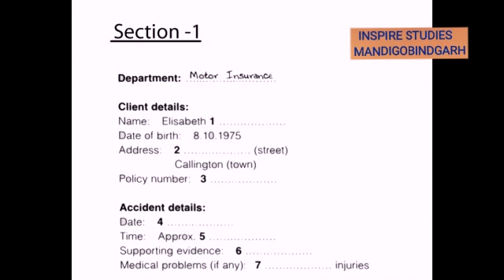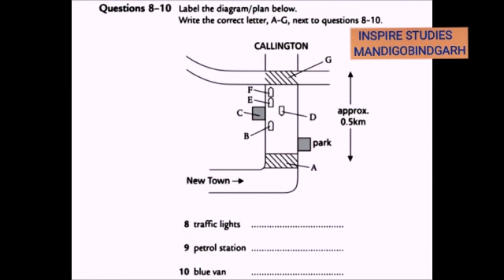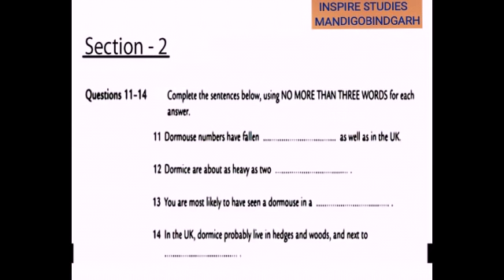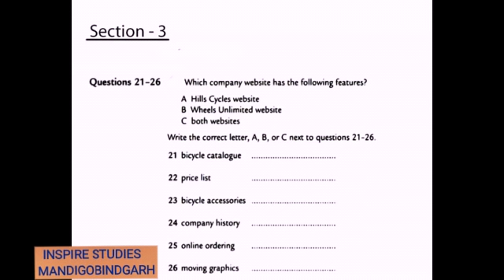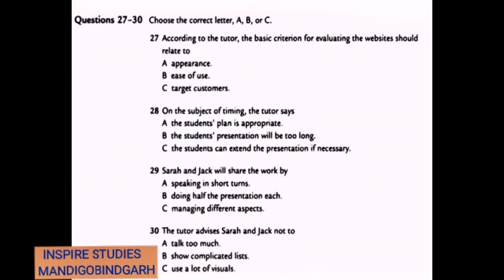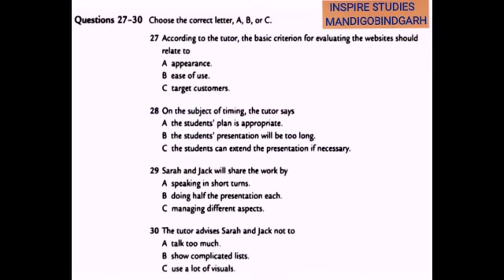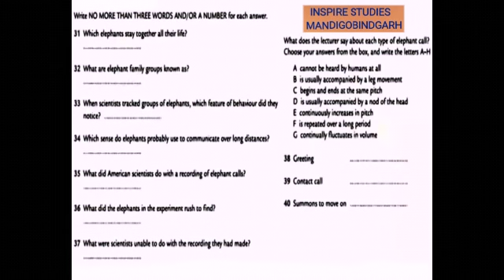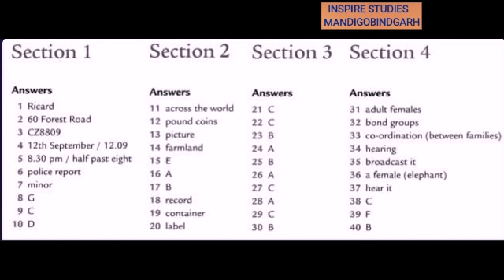Real ielts listening practice test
Must try practice test